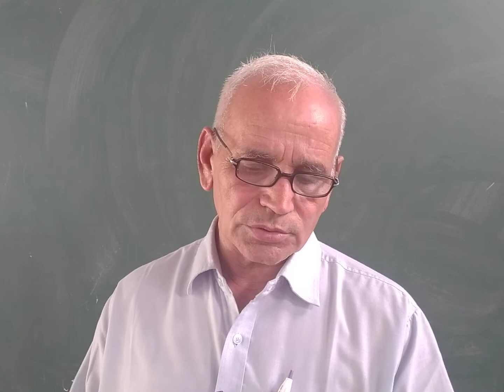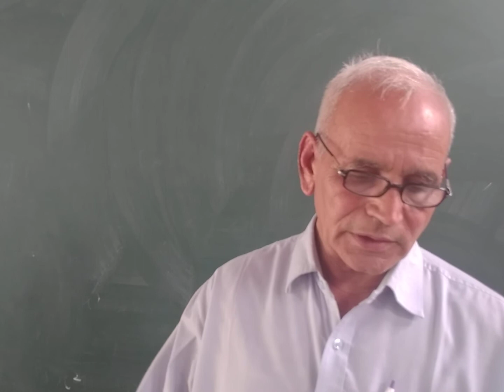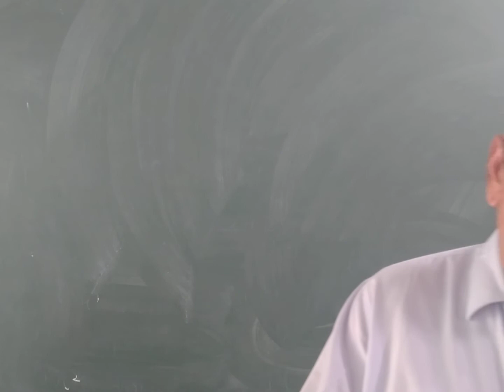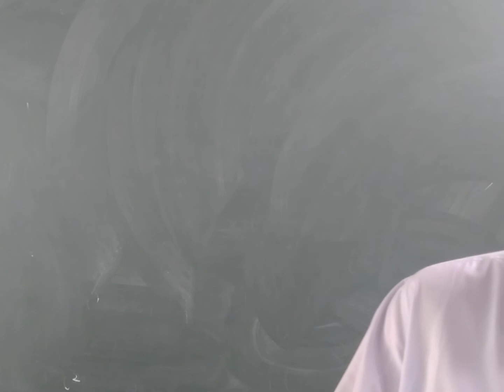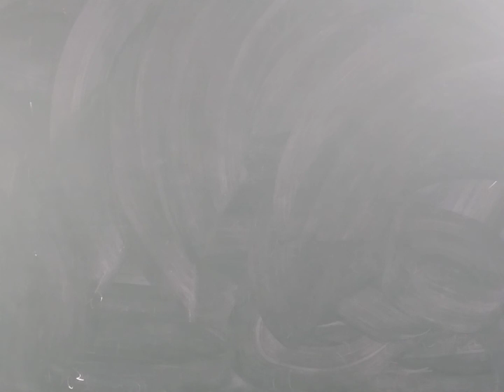class 12th english reader 6